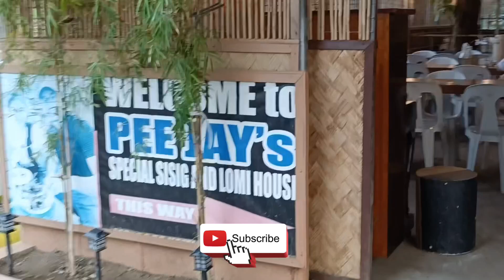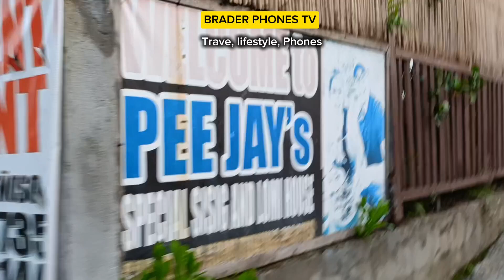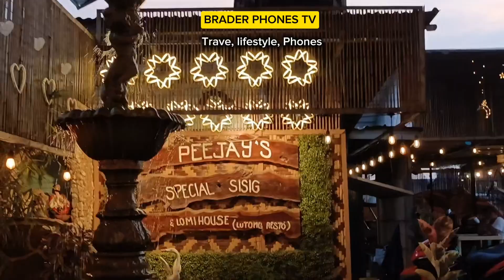PeeJay Lomi House Brgy Talisay Lipa City